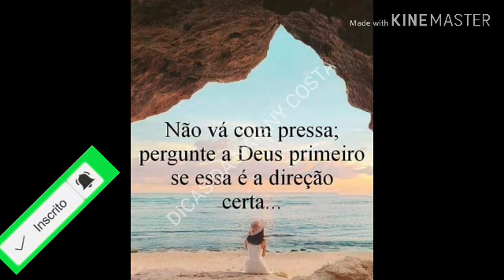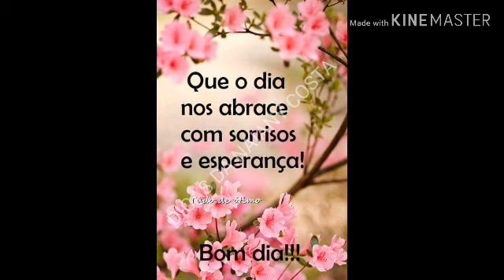FELIZ DOMINGO. LINDAS MENSAGENS DE BOM DIA. ( DICAS DA NAIANY COSTA )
OI MEUS AMORES. QUE NOSSO DOMINGO SEJA ABENÇOADO